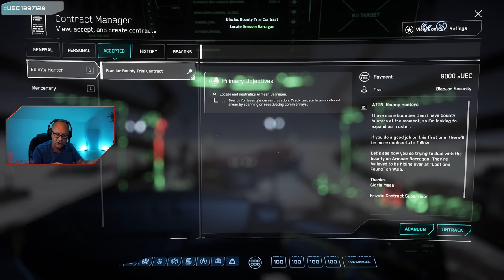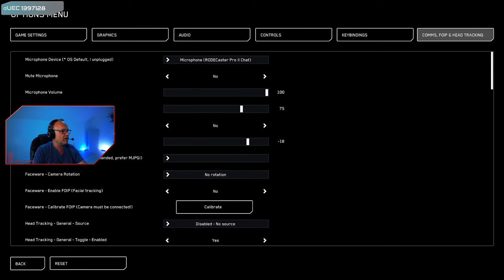Living in the Carrack - The Carrack is Back!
Let's play Star Citizen.